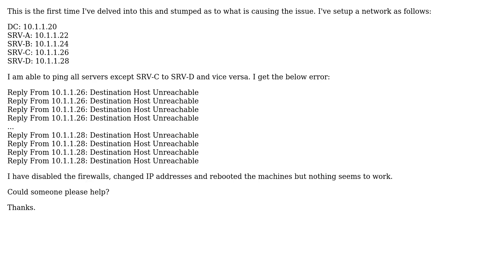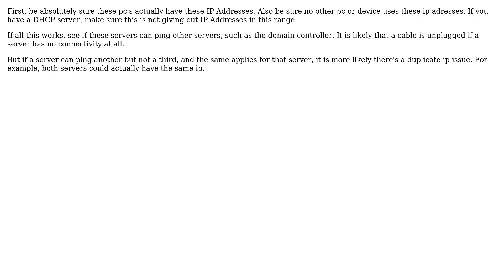Reply From ‹ IP address ›: Destination Host Unreachable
With thanks & praise to God, and with thanks to the many people who have made this project possible! You are responsible for your own actions.